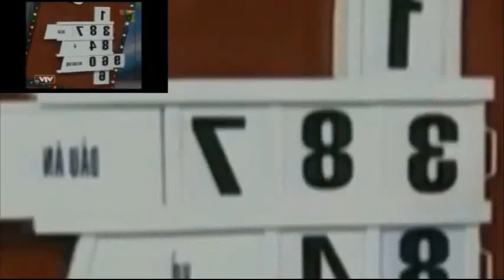TPIR Vietnam Backwards Remix (Part 3)